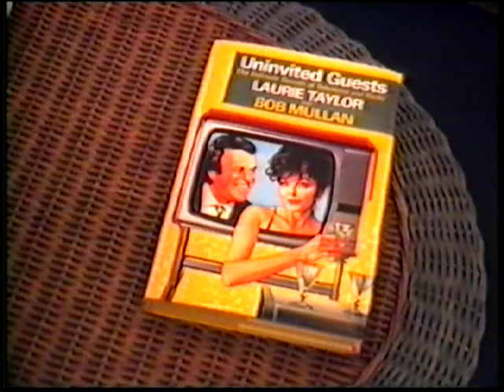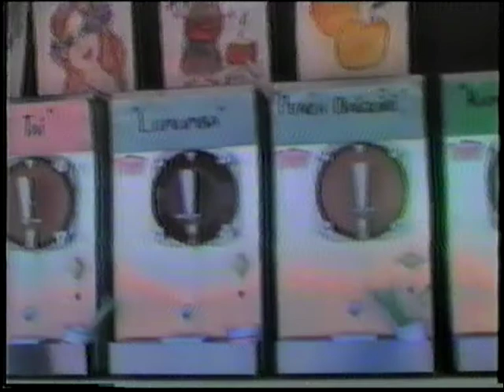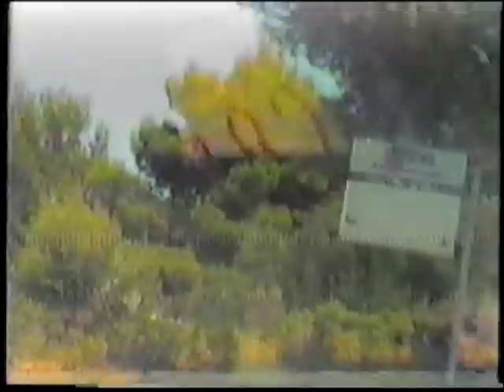Stradbroke and Magaluf 91 92